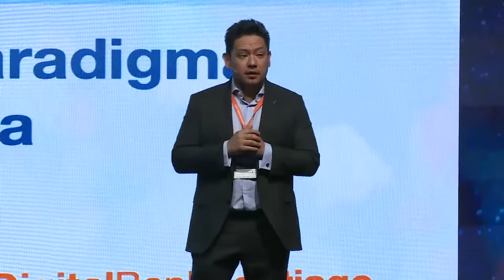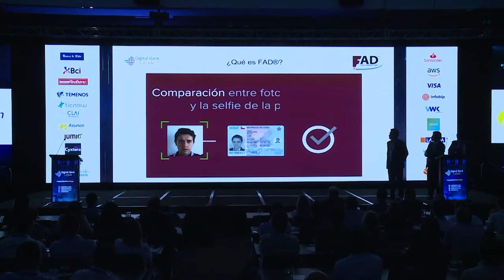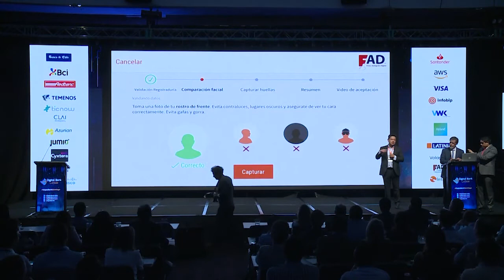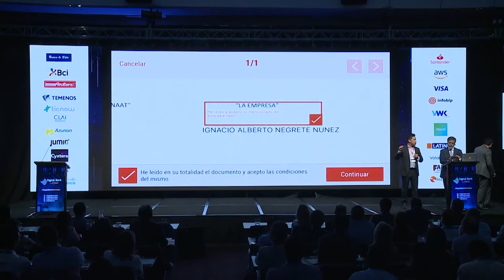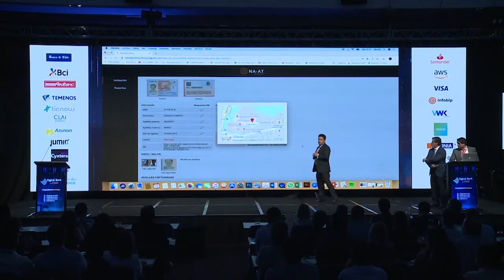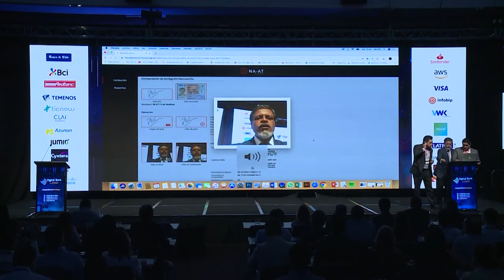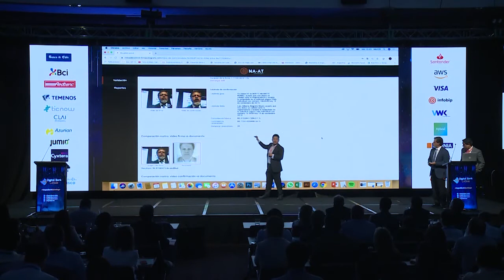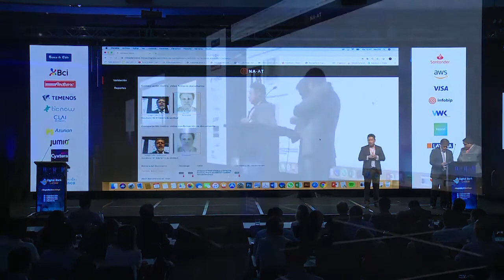Digital Bank Chile Noviembre 2019 Presentación FAD